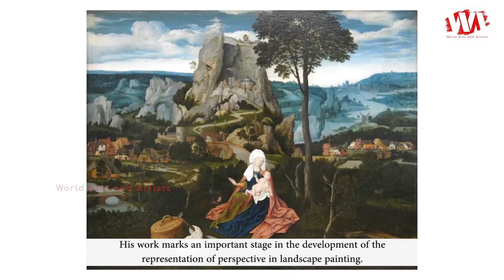Artist Joachim Patinir (1480 - 1524) | Flemish Renaissance Painter | WAA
Joachim Patinir, also called Patenier was born circa 1480, died 5 October 1524, was a Flemish Renaissance painter of history and landscape subjects. He was Flemish, from the area of modern Wallonia, but worked in Antwerp, then the centre of the art market in the Low Countries. Patinir was a pioneer of landscape as an independent genre and he was the first Flemish painter to regard himself primarily as a landscape painter. He effectively invented the world landscape, a distinct style of panoramic northern Renaissance landscapes which is Patinir's important contribution to Western art. His work marks an important stage in the development of the representation of perspective in landscape painting.